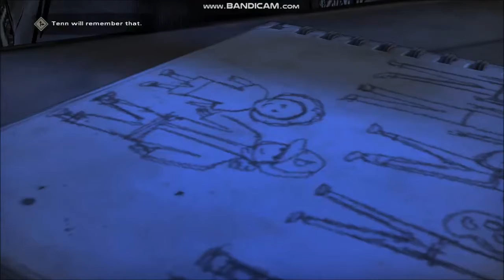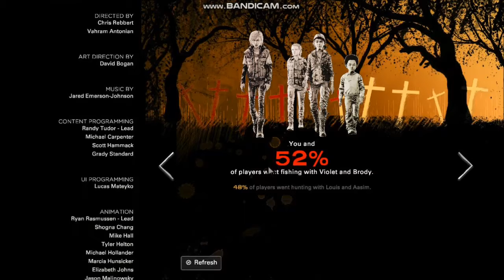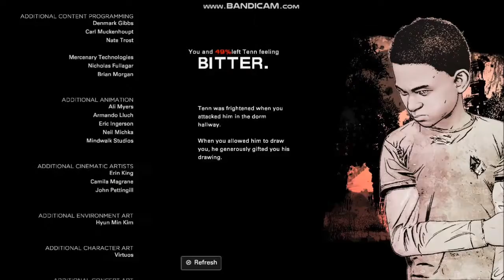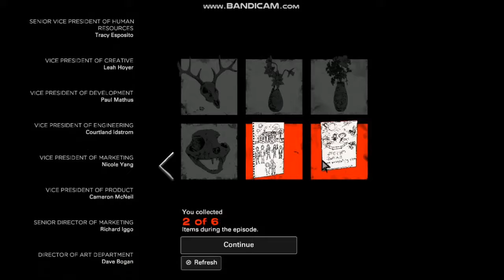The Walking dead: The Final Season (2)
I wanted to finish the first episode as it was getting pretty intense as well as the second episode is around the corner. This video will contain swearing, Graphics, and other content people may find disturbing. Nothing really to say. Enjoy